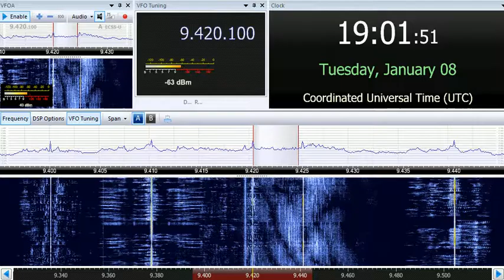08 01 2019 Voice of Greece in Greek to WeEu 1900 on 9420 Avlis tx#3